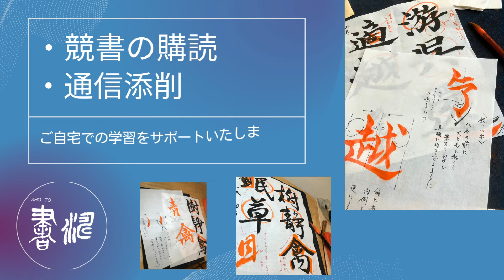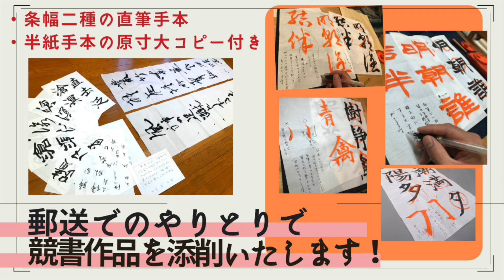【書道】 漢字行草作品‹書濤2024 7月号 解説⑥条幅 漢字行草›半切 半折 書道作品制作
行草単体の作品構成について解説しています。筆の毛質に合わせたタッチで運筆しましょう。
（この課題の締め切りは 7月17日です。）

細やかな添削で自宅学習をサポートいたします！

【この動画での使用用具】
【純羊毛 蒼潤】　サイズ（直径×穂の長さ）：９×５５(mm)
(↓Yahoo!ショッピング 商品ページ↓)
‹羊毛筆独特の柔らかく立体的な線質を表現しやすいよう、毛先のボリュームやバランスなど、細部までこだわってつくった筆です。筆の名産地、熊野の熟練の職人が丁寧に仕上げました。›

◆半切＊【柏葉箋】※羊毛筆に相性の良い、柔らかな紙質です！